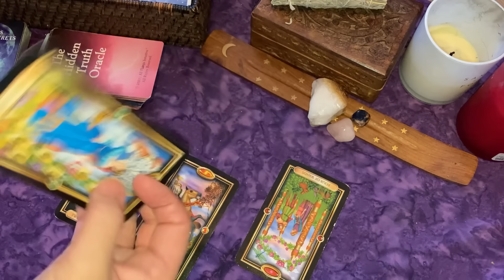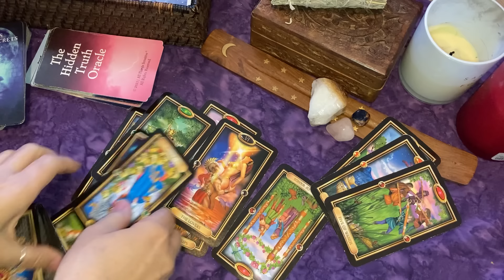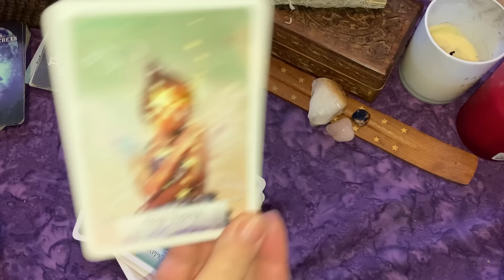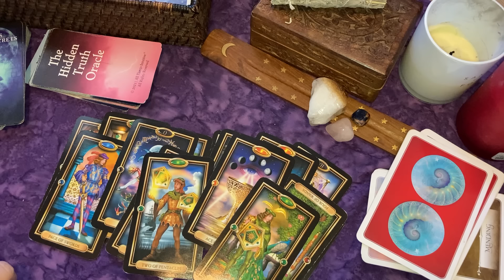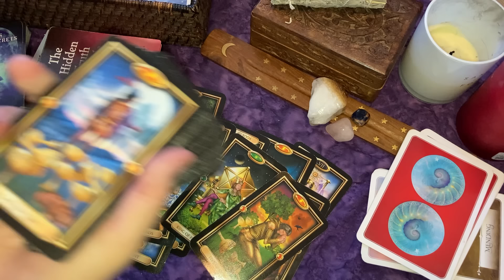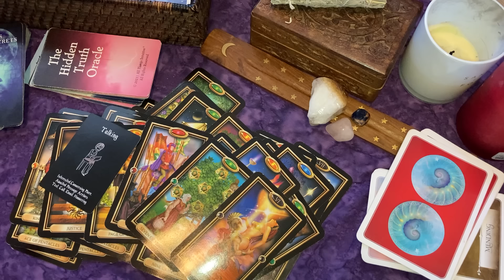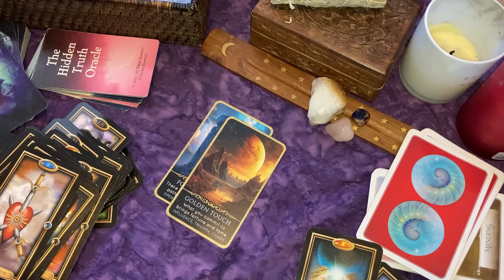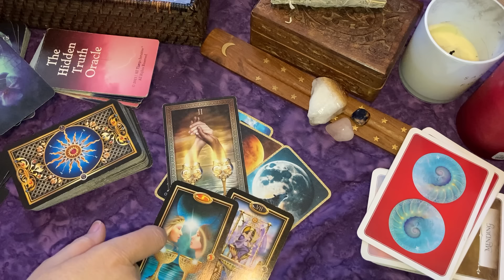ARIES ♈You're Going to Flip Your World Upside Down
Goddess Dream Oracle
Easy Tarot
Golden Tarot